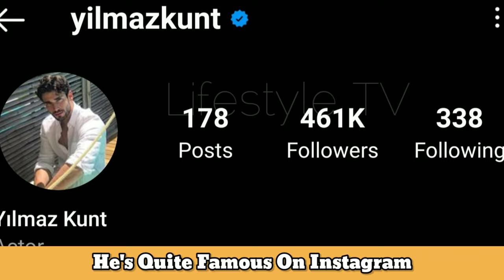Yılmaz Kunt Lifestyle (Bas Belasi) Biography, Income, Kimdir, Age, Girlfriend, Height, Weight, Facts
Yılmaz Kunt Lifestyle 2021 (Kirmizi Oda) Biyografi, Income, Kimdir, Age, Girlfriend, Height, Weight, Facts

Yılmaz Kunt was born on November 19, 1994 in Ankara. He completed his education at Atılım University, Department of International Relations. She was selected first in the Best Model of Turkey contest she participated in 2015. Yilmaz Kunt, who had his first acting experience with the series Smile Yeter, published in 2016, now gives life to the character of Berk in the TV series Afili Ask, which is broadcast on Kanal D screens..

Turkish Translated